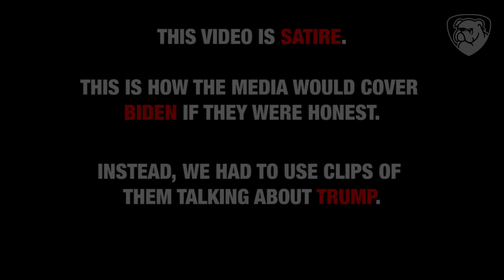How the Media SHOULD Be Covering Biden’s Burisma Scandal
It’s safe to say that CNN, MSNBC, and the broadcast networks have no interest in fully explaining the Biden/Burisma corruption allegations. We got tired of waiting around, so we decided to do it for them. Using a handful of out-of-context news clips from the Trump Presidency, we’ve simulated what it might look like if the media ever actually covered the Burisma scandal.